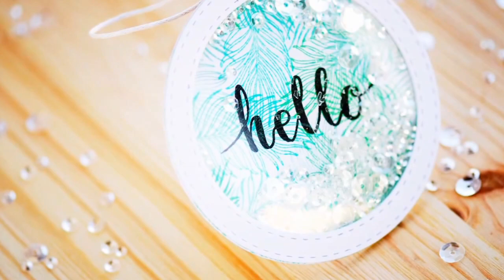Майстер-клас "Тег-шейкер"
Блискучий тег-шейкер із лелітками та фоном із пальмового листя.